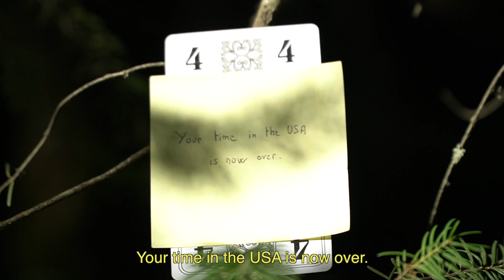A colorful journey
What a journey I am living in the USA, from Colorado to Washington... but it seems I can't stay in this colorful country anymore.
Soundtracks:
Something real - Post Malone